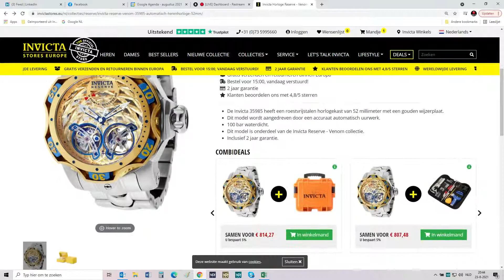Live Shopping LET'S TALK INVICTA in English with CEO Wim van Buul of Invicta Watch Europe 23-08-2021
Watch the best live show about our INVICTA brand, which can be seen weekly on Mondays from 8 p.m. on YouTube, Instagram, Twitter & Facebook! Don't miss out, there will be great offers and the best ins and outs about Invicta.